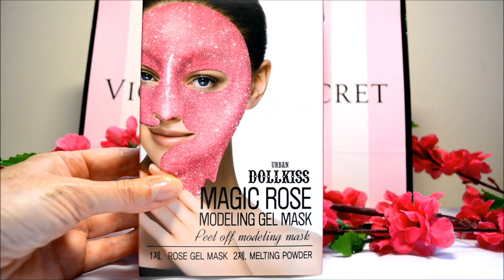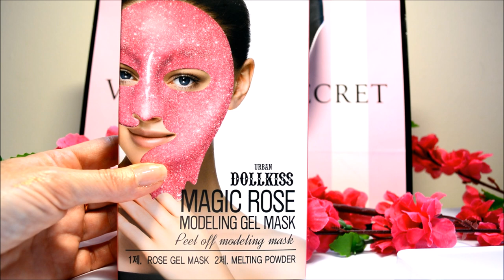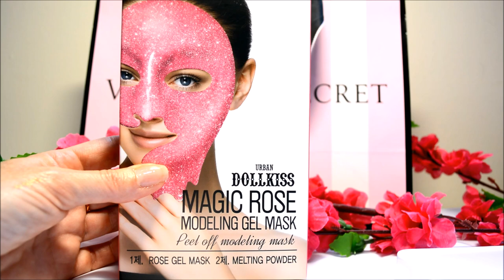Produits terminés : Je rachète ou pas? #27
Artiste : __url_artiste__

Musique Vidéo: Nicolai Heidlas - Crimson Fly : Musique réalisée par Nicolai Heidlas.